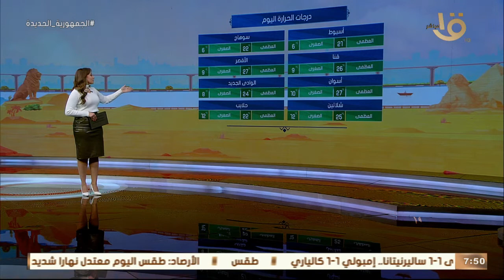صباح الخير يا مصر | بيان بدرجات الحرارة المتوقعة اليوم على مختلف أنحاء الجمهورية